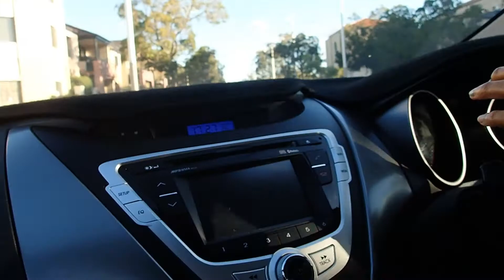BIRTHDAY DINNER WITH FRIENDS AT CROWN PERTH IN ATRIUM RESTAURANT/ MORENA BEAUTY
This video was taken last Sunday 8 of March 2021. Its my friend birthday Joy. we went out for dinner at Crown Perth in Atruim Buffet Restaurant. The food was really good and the desert was really delicious as well.